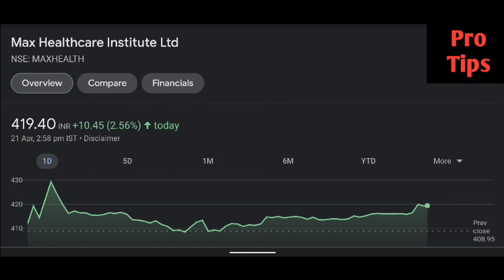Max Healthcare share latest news | Max Healthcare share price